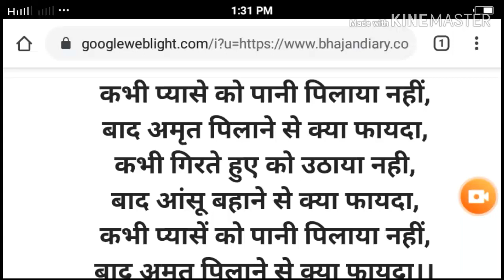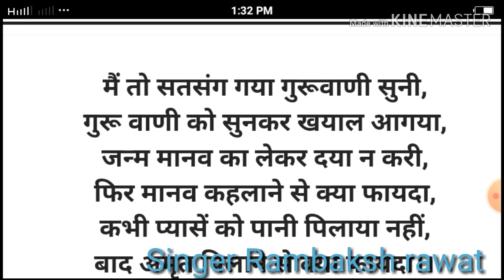Kabhi payse ko pani pilaya nahi baad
Is video me parents love describe